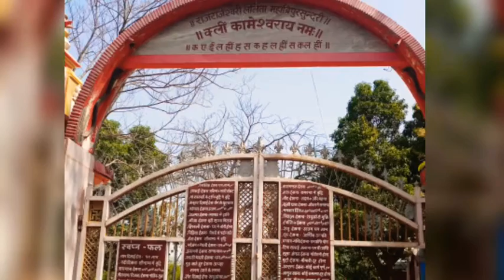gita path lesson 14 श्रीमद्भगवद्गीता चतुर्दश अध्याय का पाठ मध्यम गति में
gita path
गीता पाठ चतुर्दश अध्याय का पाठ मध्यम गति में